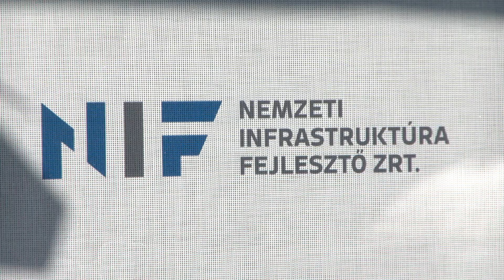NAPRAKÉSZ – A soltvadkerti elkerülő út alapkőletétel